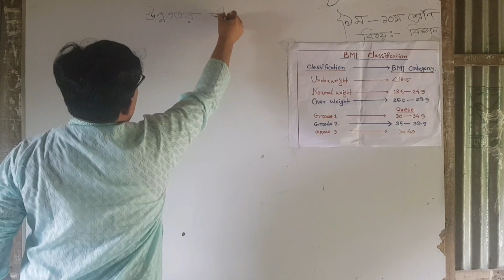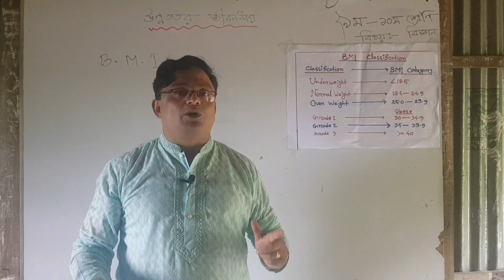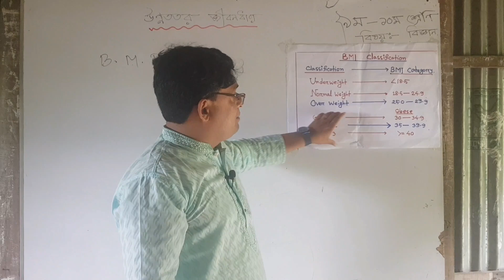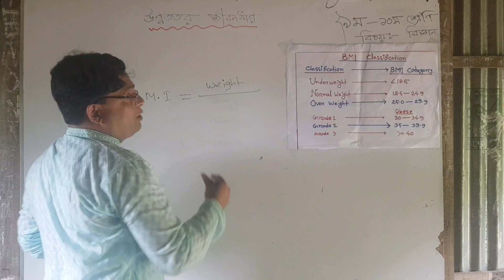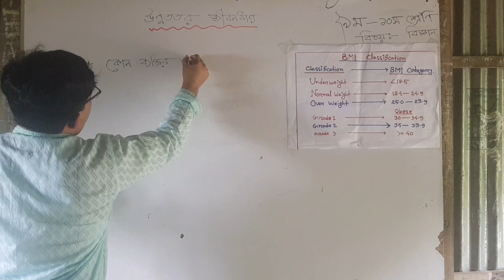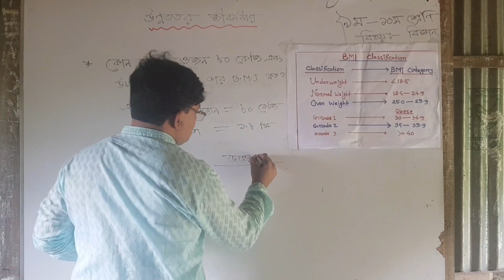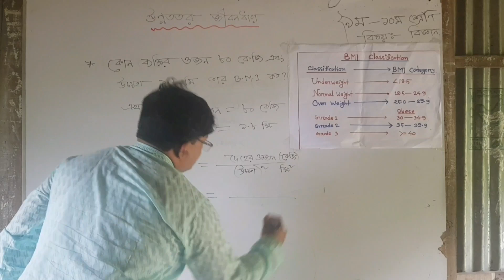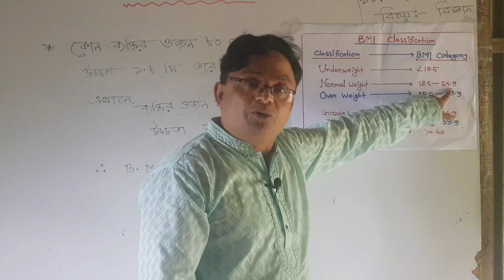শ্রেণিঃ নবম-দশম । অধ্যায়ঃ ১ম । বিষয়ঃ বিজ্ঞান । আলোচনার বিষয়ঃ উন্নততর জীবনধারা ।